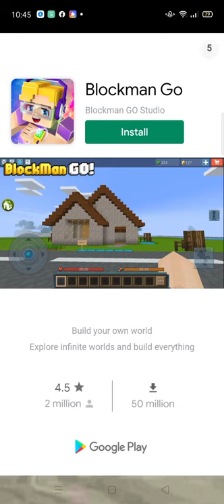playing blue hedgehog runner